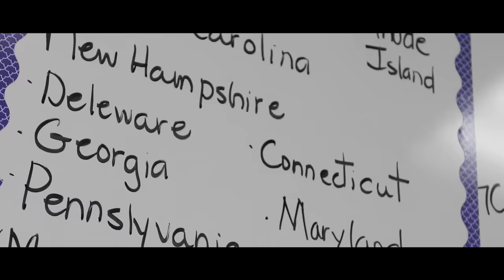Doughboy D - Gulfport High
Doughboy D  Gulfport High Official Music
Video by ShrugLife Productions

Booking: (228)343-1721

2019 ABM The Label / The Kamp Cartel